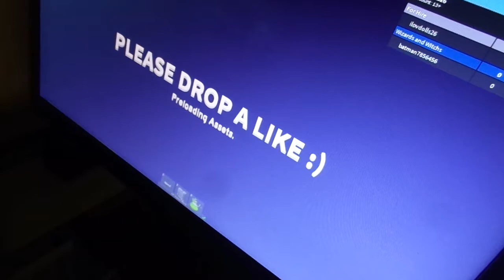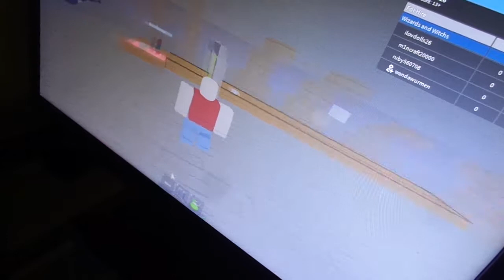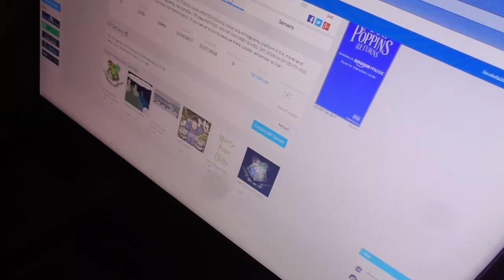ME PLAYER HARRY POTTER TYOON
I hope you guys. Give this videos a big thumbs up. Sharing this videos with all of your family and friends